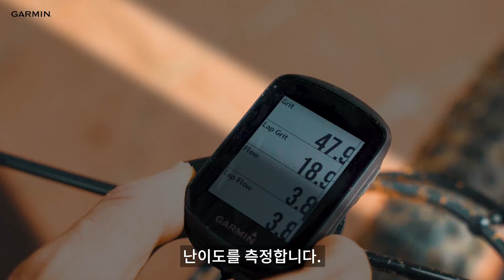[사이클링 사이언스] MTB 다이나믹스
엑스테라(XTERRA) 크로스-트라이애슬론 엘리트 선수와 함께 가민엣지시리즈 의 MTB 다이나믹스 기능을 파헤쳐 보자!
플로우 점수를 향상 시키는 꿀팁 그리고 가민MTB다이나믹스 기능에서 제공 되는 다양한 데이터를 알려드립니다!